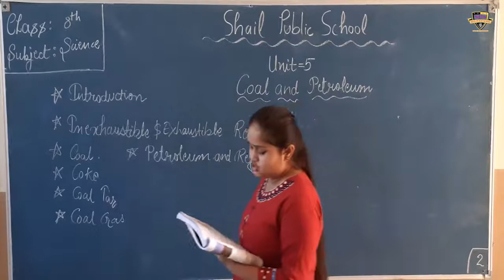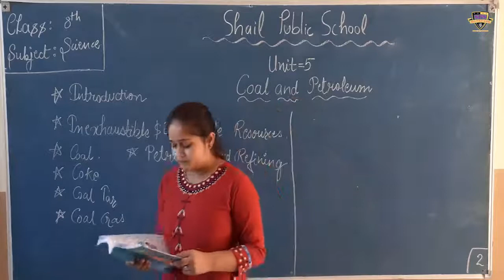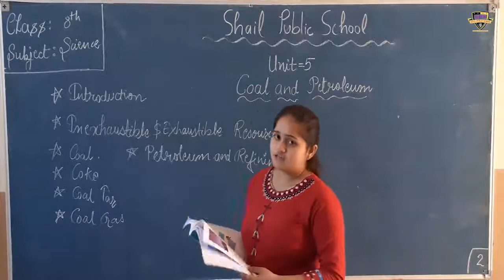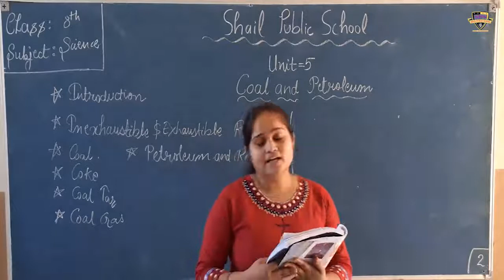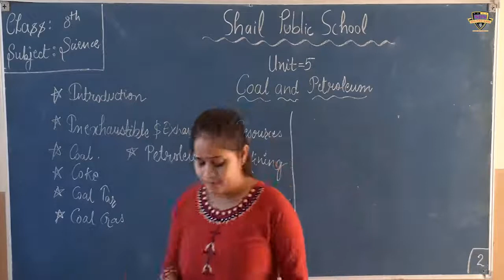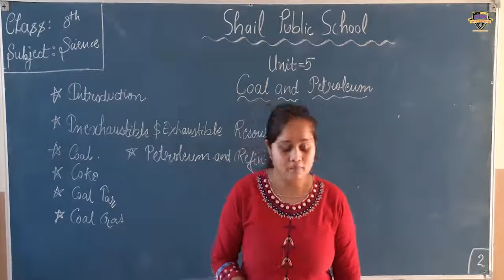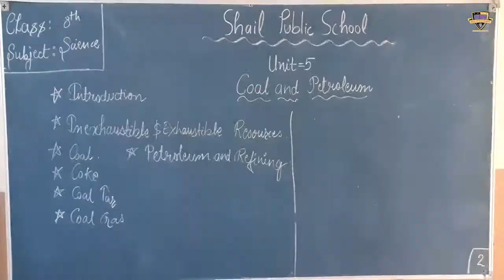SPS class 8th science (unit-5) part-2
class 8th science (unit-5) part-2